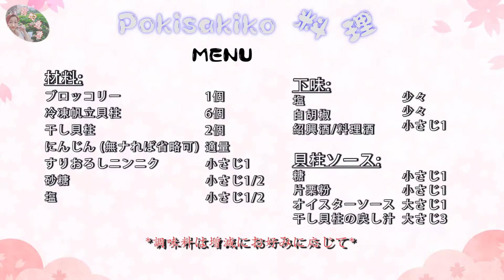[ブロッコリーと帆立の炒め] 本格の中華料理! 最高級店の味が出来! 簡単で! Stir-fry broccoli and scallops!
今回は動画でご紹介、ブロッコリーと帆立の炒め 、ビタミンB、ビタミンC、カロテンや鉄分を豊富に含む、がん予防、ピロリ菌抑制効果等があるとされている、ほんまにおいしいので作ってしみてくださどうぞご覧ください😊